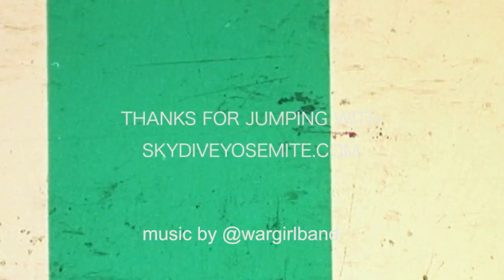Marilyn Skydives At Skydive Yosemite!